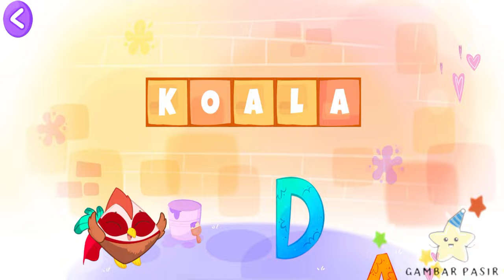039, Coloring for Toddlers & Kids, Toddler, kids, kids videos for kids, cartoons for kids